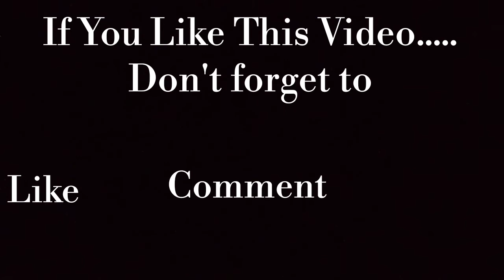Types of Friends || Part - 3 || Priyanka Srivastava || Priyanka's Wall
Hey Viewers ,
Welcoming you on our Channel
Here is our New video
In this video We will Perform a Play as Types of Friends and this is the  Part 3 Of Types of Friends.

You Can Also watch Out episode of Types of Friends :-

Equipments Used And Shown in this Video and Their Best Buy Link :-

Comment How Is this video and If you like more videos on this Topics  Then Go to comment box below and mention about what types of videos do you want .
We will try to make videos on your suggested Topics.